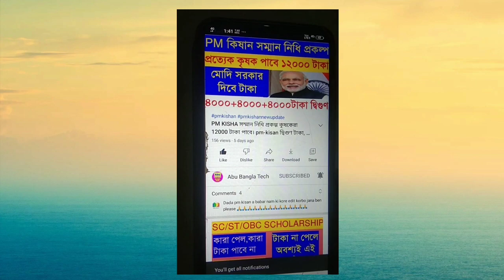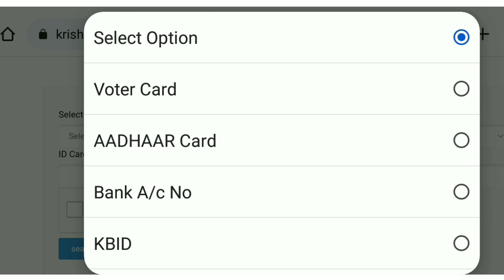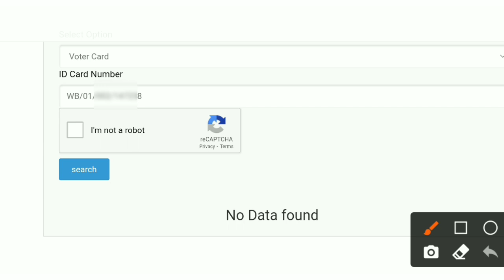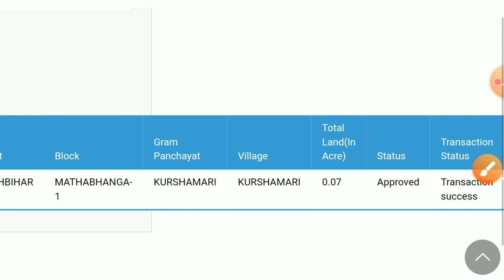কৃষক বন্ধুর টাকা পূজোর আগে দিবে কি? Krishak Bandhu Next Payment Date / Krishak Bandu Rabi Kisti Date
কৃষক বন্ধুর টাকা পূজোর আগে দিবে কি? Krishak Bandhu Next Payment Date // Krishak Bandhu Rabi Kisti Date